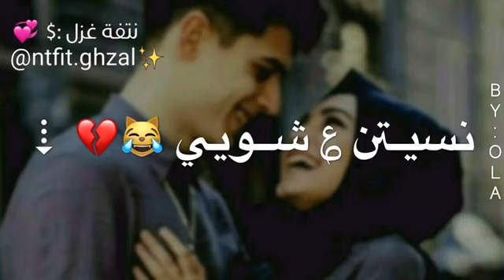جبلي أجلي روحلي خجلي 🙊😇 / حالات واتس حب 😻❤ / رورو حرب _ نامبر وان